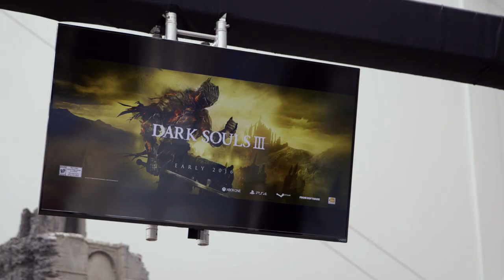Dark Souls III - Why do we play?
We asked the Dark Souls community how they got into these games and why they keep on playing them...